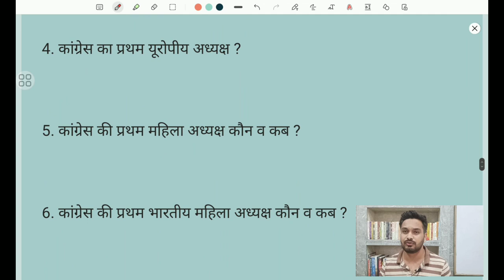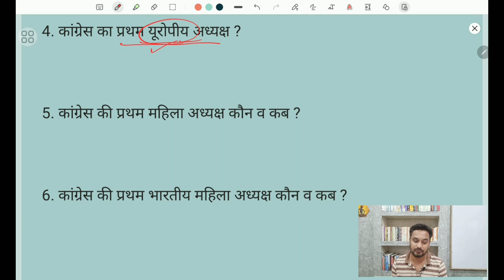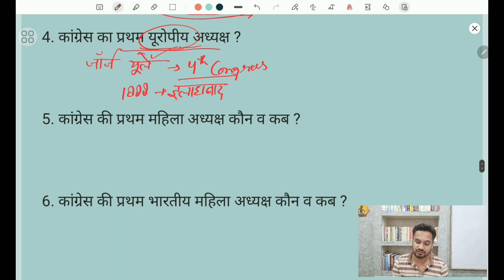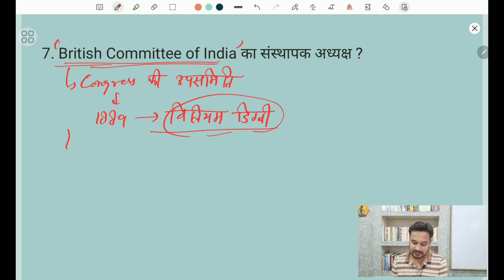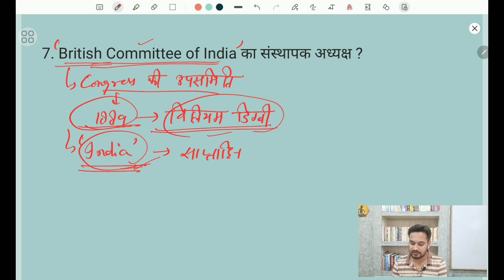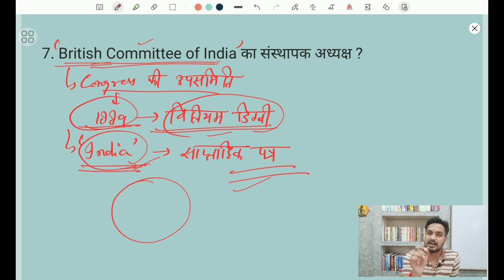Indian National Movement | Most Important Questions | Modern History for uppcs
Hi
दोस्तों आज की इस वीडियो मैंने Indian National Movement | Most Important Questions | Modern History for uppcs roaro beo यह gs के उन chepter question को जो बार बार exam में पूछें गए हैं।उनके question कोnotes.के प्रकार में discussion करेंगें। यह सभी classes विभिन्न राज्यस्तरीय परीक्षाओं के लिए उपयोगी एवं महत्वपूर्ण सिद्ध होगी।आप निरन्तर इन कक्षाओं को देखकर अपनी तैयारी को और अधिक बेहतर बना सकते है।Thankyou so much

Introduction of indian history ancient history,| SSC GD indian history| history For upsssc, yog patanjali ancient history,